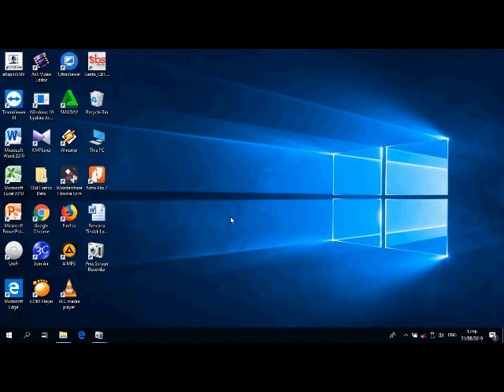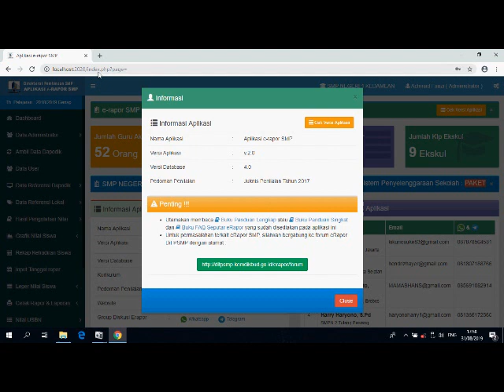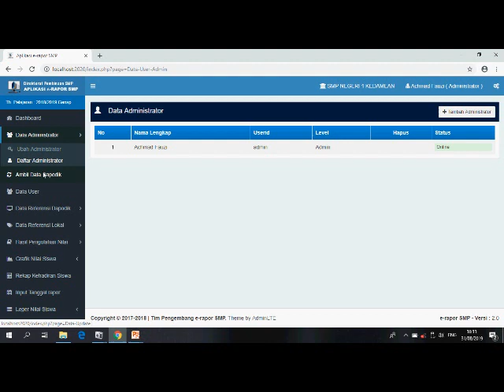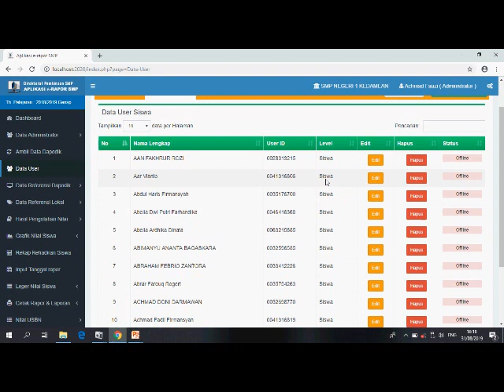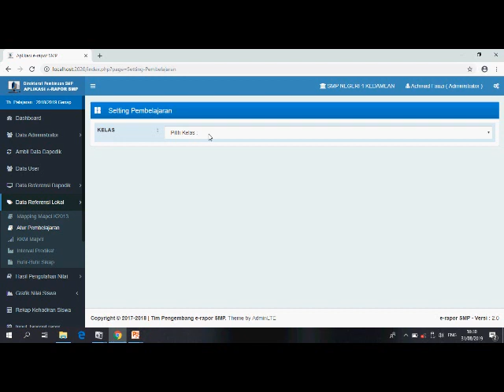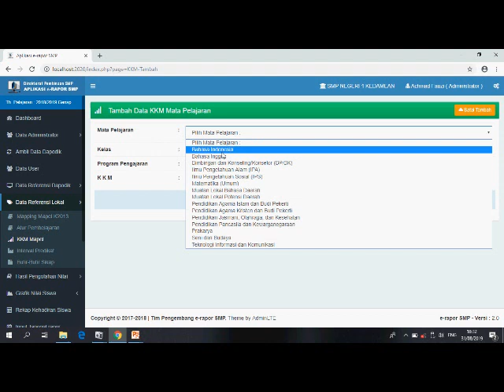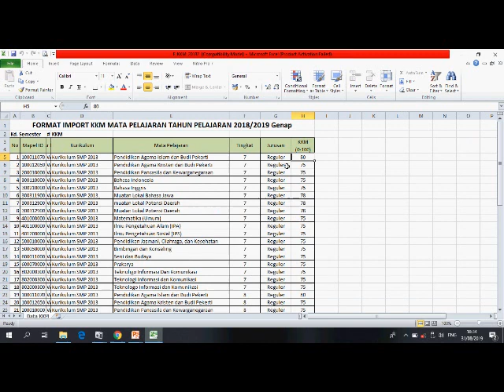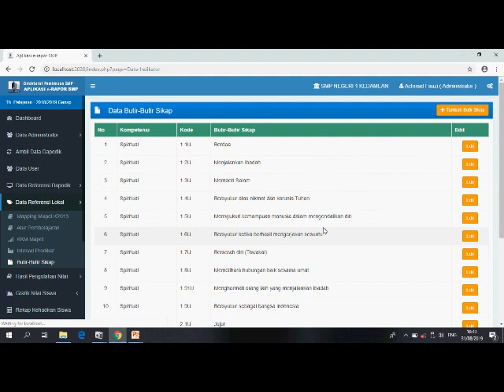Login sebagai admin pertama kali di erapor SMP versi 2 0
cara login sebagai admin dalam aplikasi e raport SMP versi 2.0 dan bagaimana langkah yang perlu dilakukan.